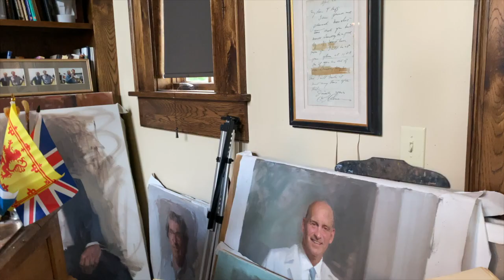A Sketch from Life Preview